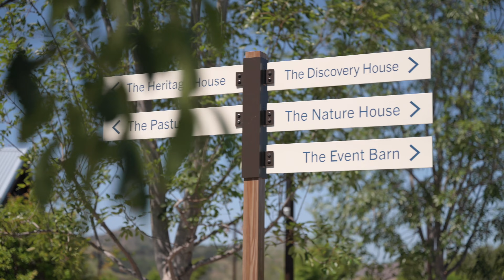21RIE083 RanchCamp 12